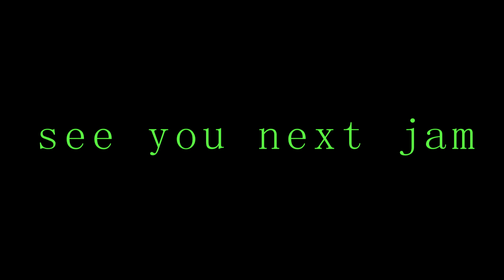Listen and play Am piano backing track Ep.2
Listen and play
Am  piano backing track Ep.2
tempo 65 Bpm